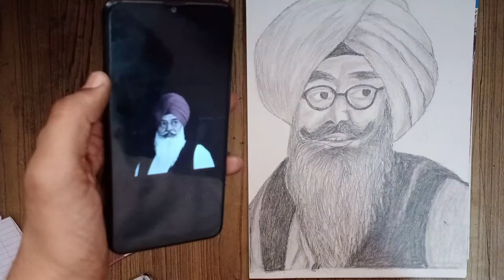Radha Soami baba charan singh ji🙏